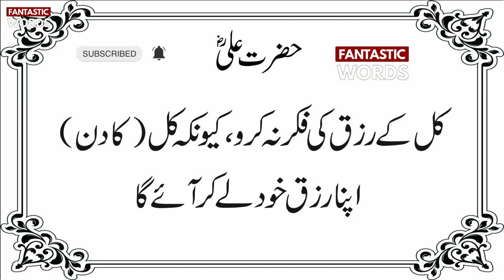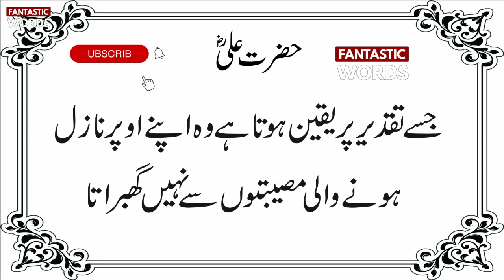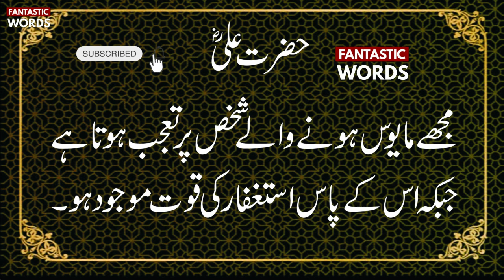HAZRAT ALI R.A. TOP 50 Best Quotes Urdu/Hindi || Fantastic Words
ABOUT VIDEO:
HAZRAT ALI R.A. TOP 50 Best Quotes Urdu/Hindi || 2023

ABOUT CHANNEL:

HAZRAT MUHAMMAD SAWW WORDS
PROPHET PBUH SAYS
HAZRAT MUHAMMAD SAW SAID
AHADEES E MUBARKAH
HADITH OF THE DAY
MOTIVATION QUOTES IN URDU/HINDI
DIAMOND QUOTES IN URDU/HINDI
GOLDEN WORDS URDU/HINDI
ISLAMIC WORDS URDU/HINDI
INSPIRATIONAL WORDS IN URDU/HINDI